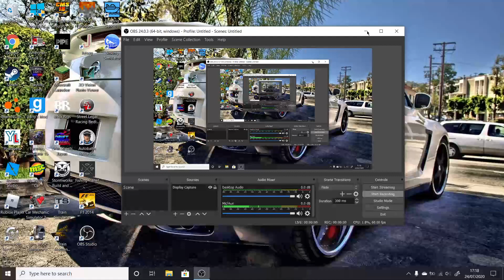an update video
hi people in todays video im going to be giving you an update on whats happpening with this channel!!!